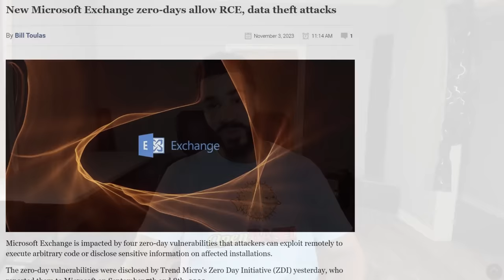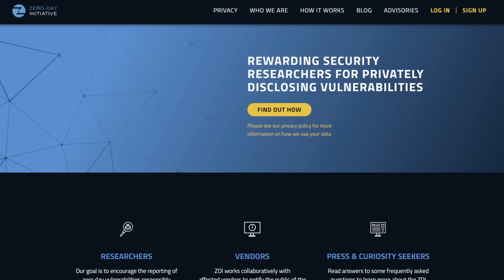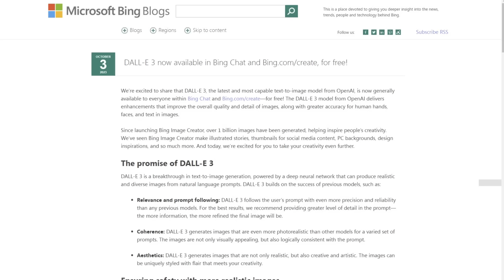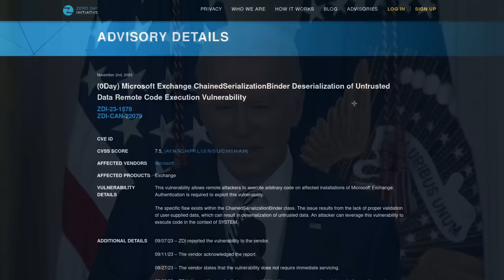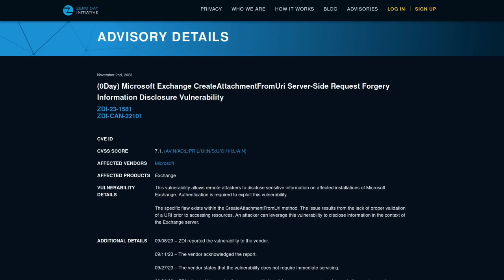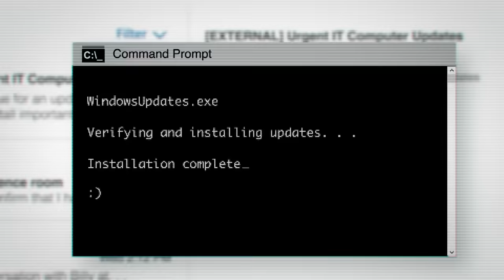New Unpatched 0 Days In Microsoft Exchange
In this video I discuss several 0 day vulnerabilities in Microsoft exchange that were reported to Microsoft back in September by Zero Day Initiative and how Microsoft has decided to not issue immediate fixes for these for 2 months.

Monero
45F2bNHVcRzXVBsvZ5giyvKGAgm6LFhMsjUUVPTEtdgJJ5SNyxzSNUmFSBR5qCCWLpjiUjYMkmZoX9b3cChNjvxR7kvh436

Bitcoin
3MMKHXPQrGHEsmdHaAGD59FWhKFGeUsAxV

Ethereum
0xeA4DA3F9BAb091Eb86921CA6E41712438f4E5079

Litecoin
MBfrxLJMuw26hbVi2MjCVDFkkExz8rYvUF